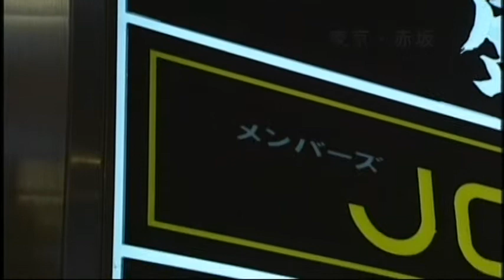春はここに カラオケ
春はここに　　歌・重安ひろ子
作詞　高野裕子　　作曲　くにひろし　　編曲　柄沢喜一